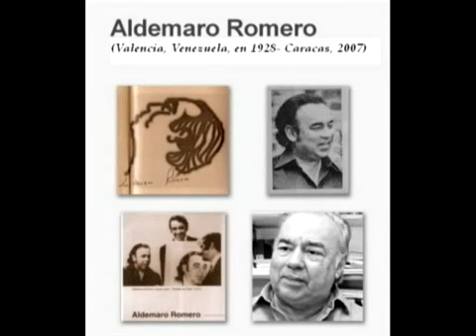Aldemaro Romero & His Onda Nueva - Bluesette (Toots Thielemans)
Great arrangement of this standard by Toots Thielemans. Dig the electric harpsichord!